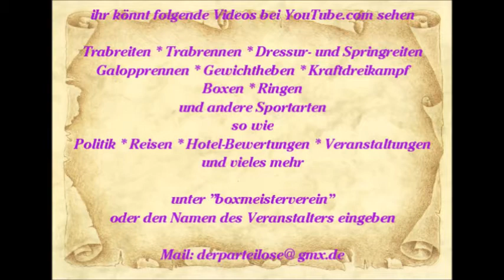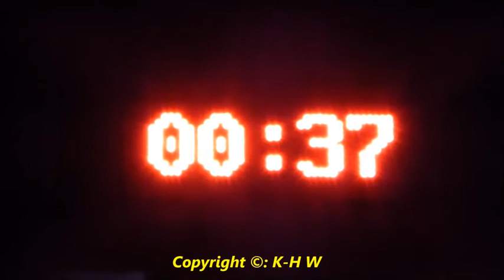Reisen Mallorca Paguera Lokale am Abend Lucia ES FASSET Flamenco